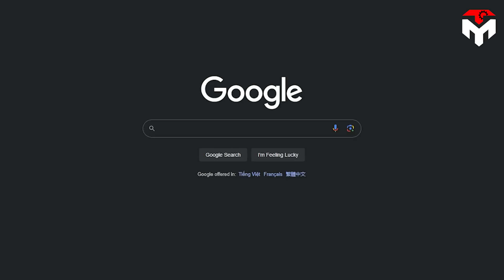Elon Musk exposed the real reason why SpaceX Starship was delayed again and again!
1) SOURCES OF THUMBNAIL
SpaceX is now just days away from its second attempt to launch the world's most powerful rocket into orbit.
This is considered the result of more than 6 months of continuous efforts by the SpaceX team.
Looking back on that journey, we all agree that the main reason why the Mars rocket took so long to fly again was not a technical problem. It's actually caused by ridiculous bureaucratic requirements.
One of these things is so absurd that it became a comedy sketch with a flashlight at the bottom. That comedy sketch features a seal with headphones, yes, tied to a board. I bet you can't help but laugh while watching it.
Now, while we wait for the launch of Starship, why don't we order a cup of popcorn, sit down, and listen to SpaceX's CEO expose the ridiculous things the company must comply with to get the green light to launch Starship, right?
All this and more in today's episode of Tech Map!